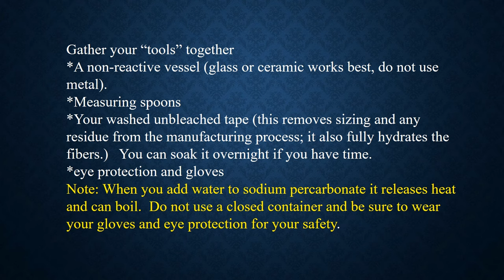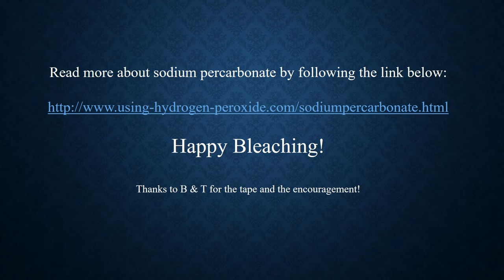Historic Fashion Tutorial Series: Bleaching Linen Tape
Guest Noel Gieleghem shows how to bleach linen tape safely and effectively.